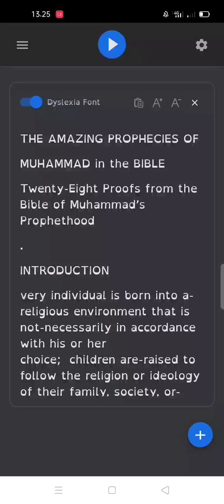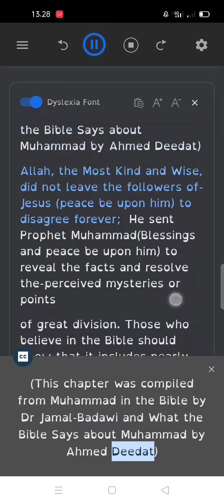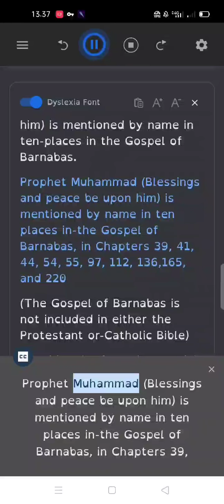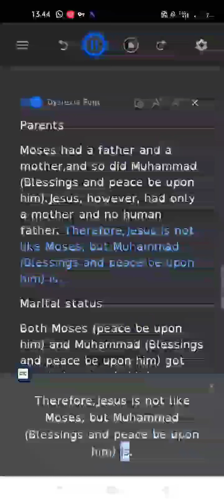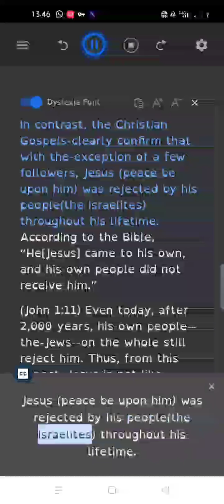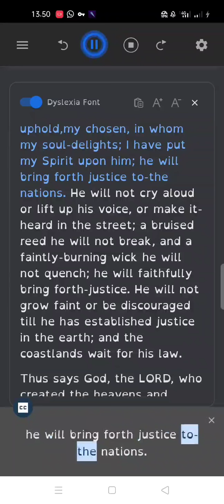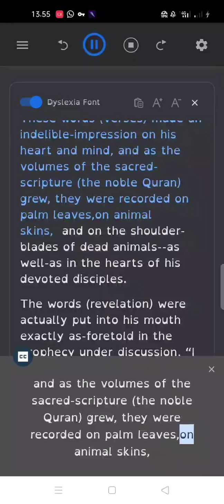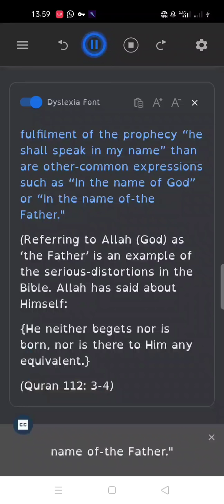THE AMAZING PROPHECIES OF MUHAMMAD in the BIBLE 28 Proofs from the Bible of Muhammad’s Prophethood 1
Ebook
The Gospel or Barnabas

concise pamphlet entitled ‘Combat Kit’ – designed as a quick reference-book when conversing with Christian preachers.
The Concise Methodology Of Proving the Existence of the Creator God, His Oneness and the Sincerity of the Prophet of Islam, Muhammad’s Call(66page)
The Choice Islam And Christianity – Volume ( One & Two )

The Concise Introduction of the Prophet of Islam,Muhammad, His Call, Luminous Images from His
Bright Life, and Evidence from the Proofs of His Prophethood and Message
MUHAMMAD'S PROPHET HOOD
AN ANALYTICAL VIEW
Relationships Of The Great: Prophet Muhammad Presents His Brother Jesus To Mankind